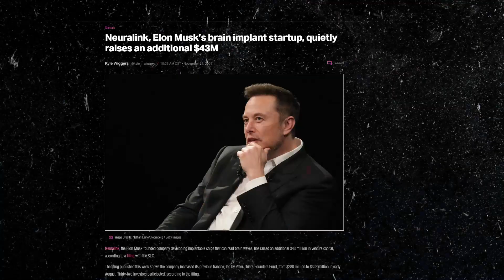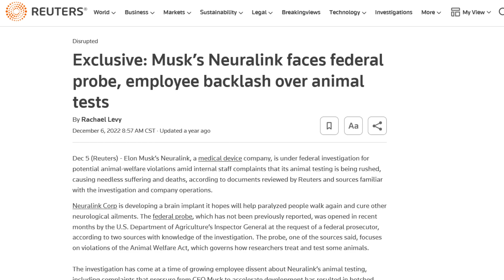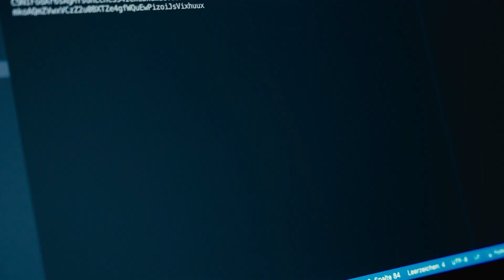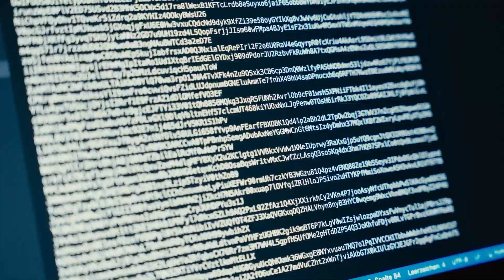Why Neuralink is A Bad Idea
There's a lot that could go wrong with Neuralink, so in this video I decided to discuss all the reasons why Neuralink is a bad idea.

From the sheer fact that there's risk of brain injury, to much more dark hypotheticals, there's a long list of reasons why someone might be skeptical of inserting a brain-computer interface into their body.

00:00: Intro
01:01: Neuralink's Goal
03:09: The Problems With Neuralink

𝐖𝐚𝐧𝐭 𝐭𝐨 𝐡𝐞𝐥𝐩 𝐦𝐲 𝐯𝐢𝐝𝐞𝐨 𝐝𝐨 𝐛𝐞𝐭𝐭𝐞𝐫? 😊
🔗 Share the video with anyone you think might enjoy it!

Sources used